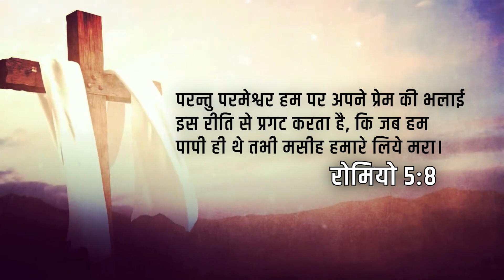Come to Cross 3rd SEPTEMBER 2022- By God's Servant Nikhil Ujjain [T.L.P.M]